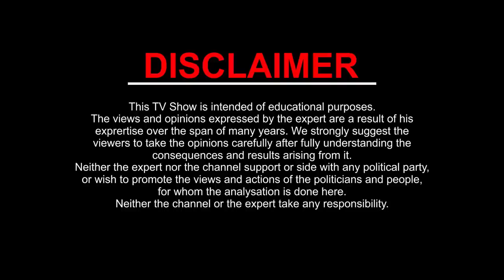KUMBH Rashi AQUARIUS | Shrimali Rashiphal September- 2019 | Monthly Horoscope | Kamal Shrimali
KUMBH / AQUARIUS Rashi monthly Horoscope. From 1 September to 30 September 2019

जानिए कैसा रहेगा आपके लिए September- 2019। क्या हैं शुभ और अशुभ। जानेंगे कहाँ आपको सावधानी बरतनी पड़ेगी।
1. धन और सम्पति
2. शिक्षा
3. स्वास्थ्य
4. दाम्पत्य सुख
5. कार्य और व्यवसाय
6. यात्राओं के बारे में